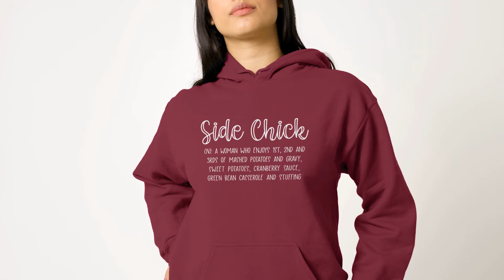Side Chick Women's Heavy Blend Hoodie